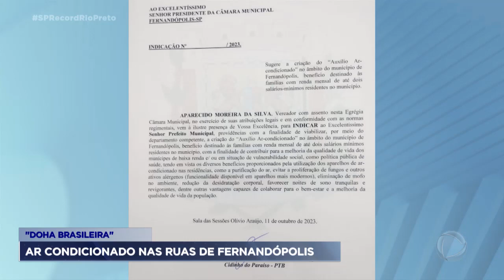Vereador quer implantar ar condicionado nas ruas de Fernandópolis